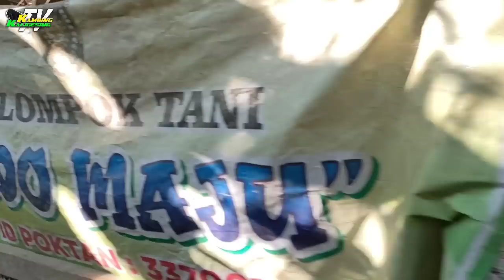BERAWAL DARI KAMBING EKONOMIS SUKSES BANGUN KANDANG KAPASITAS RATUSAN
wa pak Dayat 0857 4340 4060
berternak kambing peranakan etawa, sudah terbukti sejak dari tahun 1962  lebih menguntungkan dan menjanjikan secara ekonomi.
warga masyarakat kecamatan kaligesing 99,9 % beternak kambing jenis ini dan tidak mau yang lain di karenakan sisi perawatan mudah irit dan minim resiko.
harga jual kambing ini dari tahun ke tahun semakin naik dan melonjak tinggi di karenakan sedikitnya barang namun sangat tinggi permintaan terhadap kambing ini.
adapun jenis breding di kategorikan jadi 3 yakni :
1. breeding daging
2. breeding analisa
3. breding seni
 demikian sedikit ulasan bagaimana dan seperti apa prospek beternak kambing PE RAS Kaligesing

JANGAN LUPA DUKUNGANNYA YA TEMEN TEMEN KU SEMUA PETERNAK INDONESIA DAN VIEWER SETIA
MATUR NUWUN.

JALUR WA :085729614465